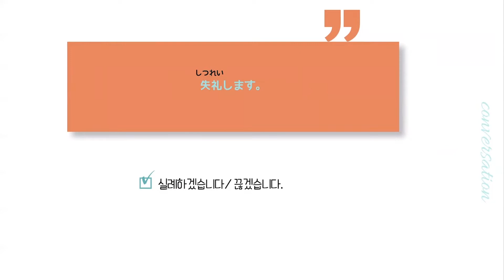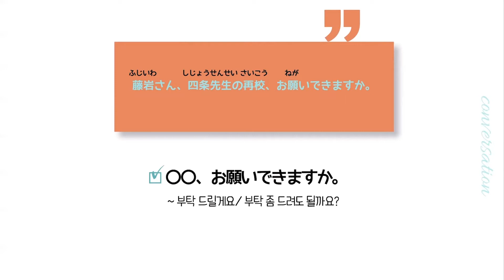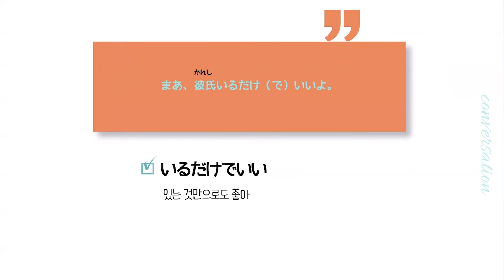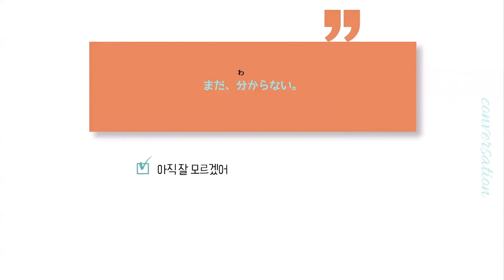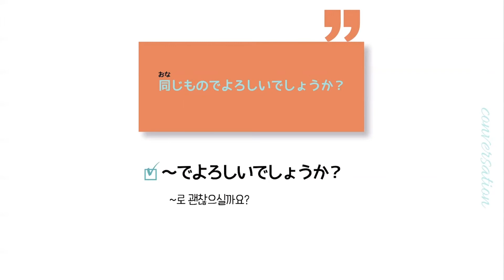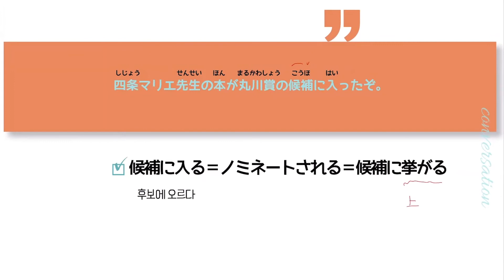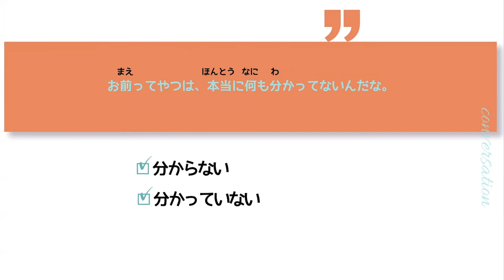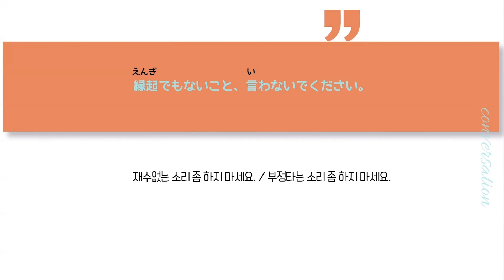일드로 공부하는 일본어 회화 이것만 봐도 일상회화능력 UP!! #11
일드 『수수하지만 굉장해! 교열걸 코노 에츠코』
『地味にスゴイ校閲ガール』
일상생활에서 활용하기 좋은 문장들을 자막으로만 배우는 것이 아니라,
일본에서 어떤 의미로 사용하는지 정확하게 파악하고 제대로 사용할 수 있도록 배워볼게요!